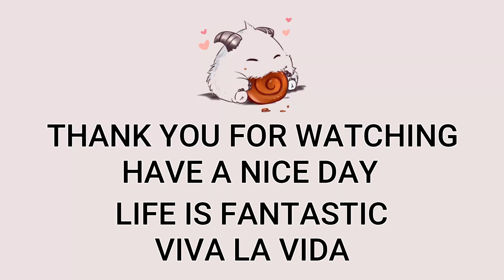Mordekaiser Jungle VS Vi | Patch 12.23